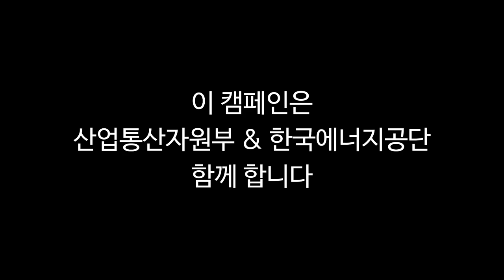[탄소중립20도 챌린지] 개인ㅣ6.3k 팔로워가 추는 탄소중립 20도 챌린지!ㅣ 최효영 님 참여영상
지구를 위해서 탄소중립 실천을 위해서 노력해봐요!